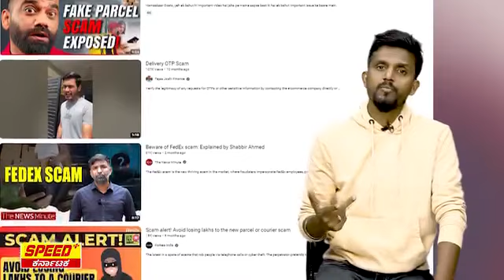SCAM ALERT BE CAREFUL DEAR FRIENDS AND FAMILY @Vaaraahirealestate like share and subscribe to my vid